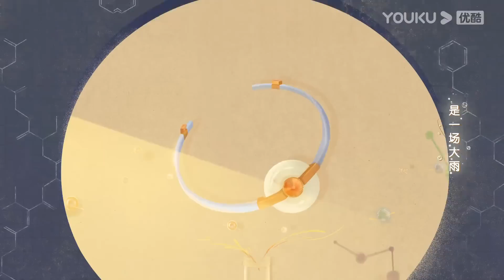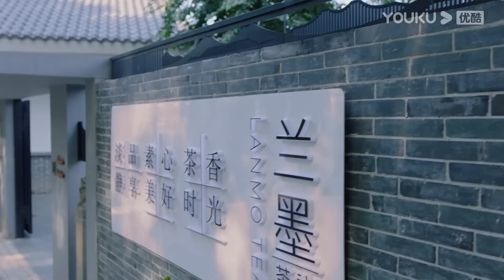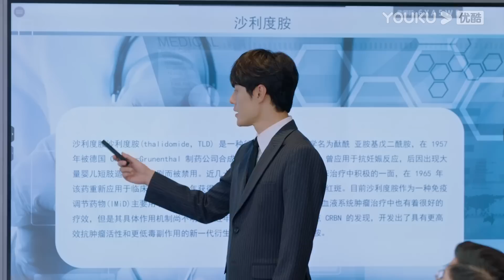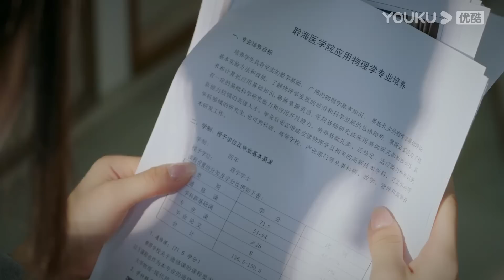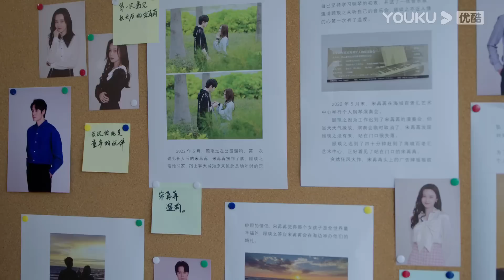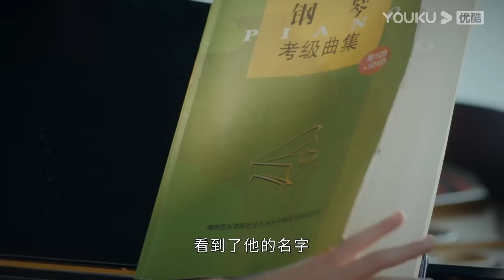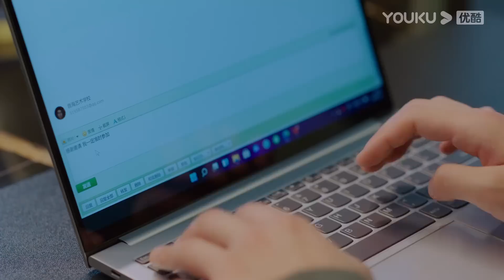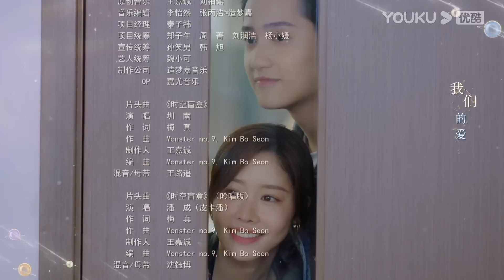MULTISUB【拥抱未来的你 Embrace Love】EP03 | 错位爱人跨时空之恋 | 张超/宗元圆/阳兵卓/刘畅 | 爱情 奇幻 | 优酷 YOUKU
★以下地区观看正片请移步优酷国际版APP：泰国、印度尼西亚、越南、马来西亚、新加坡、菲律宾、中国香港、中国澳门、中国台湾。欢迎下载优酷国际版APP，不管您所处何地都能享受《拥抱未来的你》全集多语种字幕噢，加入优酷国际版APP会员，更能抢先观看更多会员集数！

★APP会员更新时间：每天18:00（UTC+8）抢先观看2集
★主演：张超/宗元圆/阳兵卓/刘畅/马昕墨/丁敬一/刘哲尔/周慧/曹曦月/邓凯
★集数：20集

【拥抱未来的你 Embrace Love】该剧讲述了生活在未来世界的女明星言茉意外患上罕见血液病，唯一能救她的人是生活在现代的天才科学家顾琰之。言茉为了获取顾琰之的血液穿越到现代，她处心竭虑地想要接近顾琰之，却发现若想取得合格血液，必须让顾琰之体内产生情感因子。然而言茉在“教导”顾琰之如何恋爱的过程中，却与他互生爱慕，因此改变了两人各自的命运进程，引发蝴蝶效应，导致二人生命都即将走到尽头。顾琰之和言茉试图挽回局面，当一切在时光回溯中重新来过，二人发现爱情和生命只可取其一时，他们又该何去何从？

00:00 The International Website youku.tv is now available!
02:00 Download YOUKU International APP to get early access to the full show